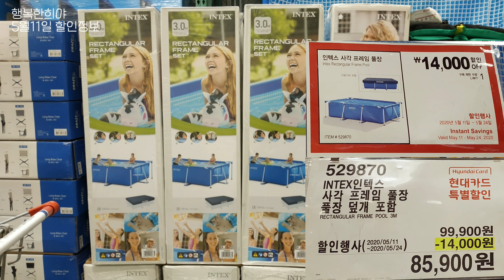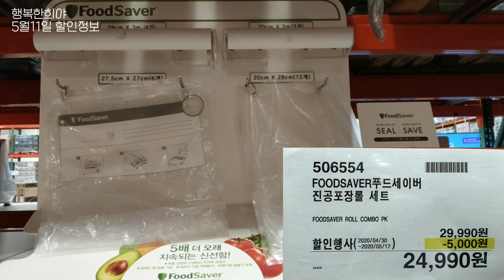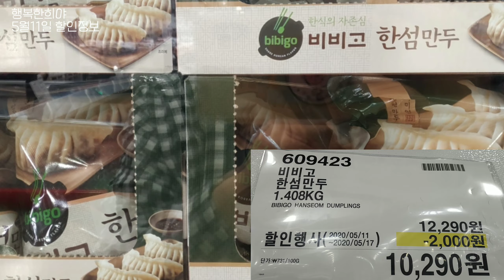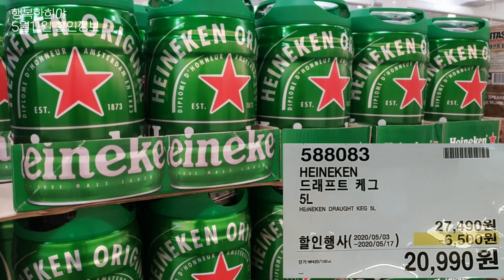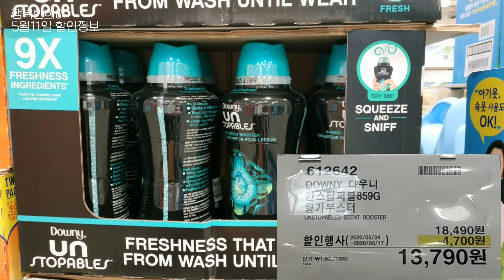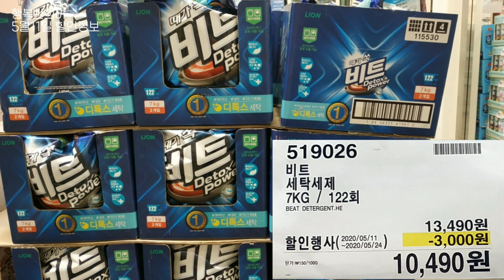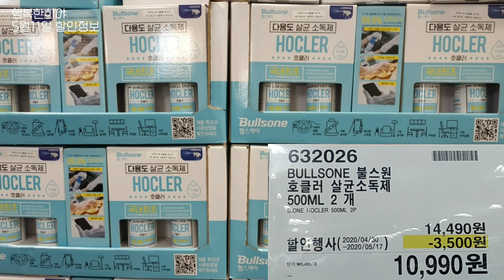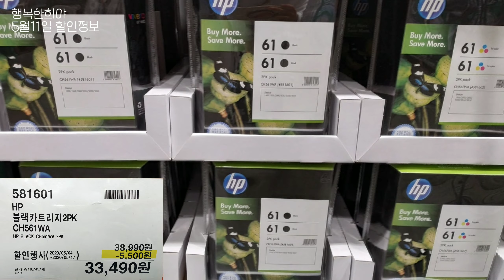코스트코 🛒ㅣ5월 11일 할인상품 확인하기ㅣ대구혁신도시점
코스트코 매장별로 할인품목이 상이할수있으니 참고만하세요~~🤗🤗

5월11일부터 시작하는 할인상품들입니다.